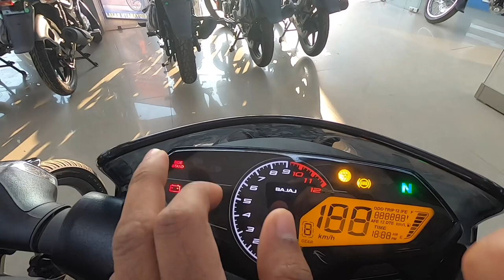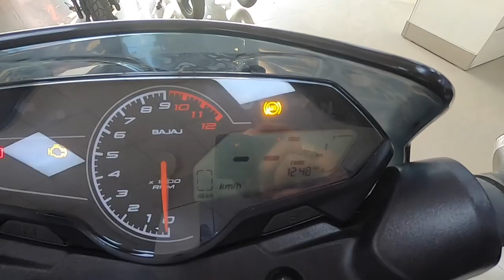2023 Bajaj Pulsar P150 Single Disc❌ Twin Disc ✅ Which bike is Value for Money Detailed Comparison🤔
2023 Bajaj Pulsar P150 Single Disc❌ Twin Disc ✅ Which bike is Value for Money Detailed Comparison🤔

Showroom:: Prayag Bajaj प्रयाग बजाज
opp. town thana, Buxidih, Giridih, Jharkhand 815301

Topic Cover :
1. pulsar p150 blue colour
2. pulsar p150 new model
3. bajaj Pulsar 150
4. P150 on road price
5. pulsar p150
6. pulsar p150 review
7. pulsar p150 new model 2022
8. pulsar p150 mileage test
9. pulsar p150 tamil
10. pulsar p150 top speed
11. pulsar p150 vs n160
12. pulsar p150 ride review
13. pulsar p150 vs pulsar 150
14. pulsar p150 ride